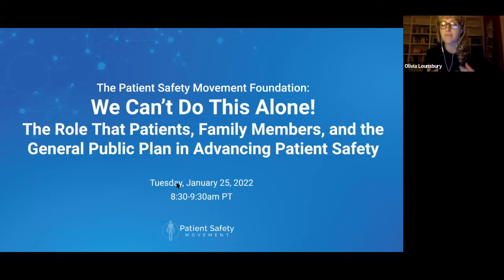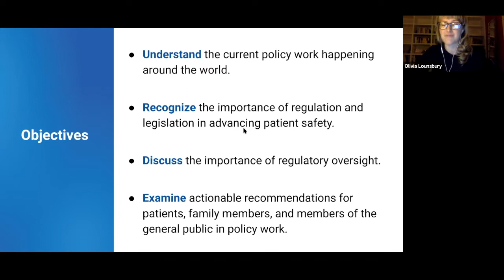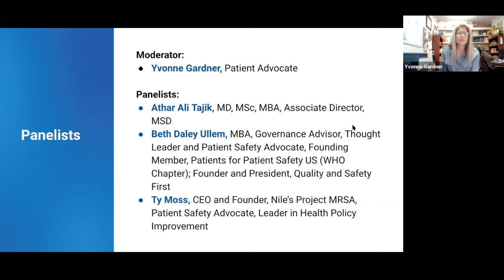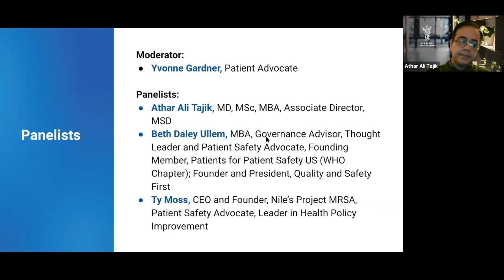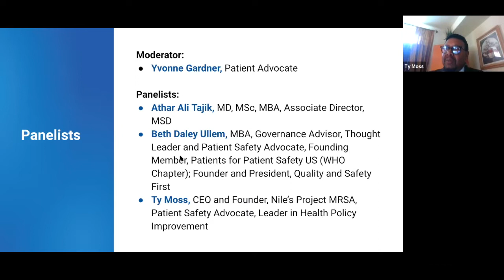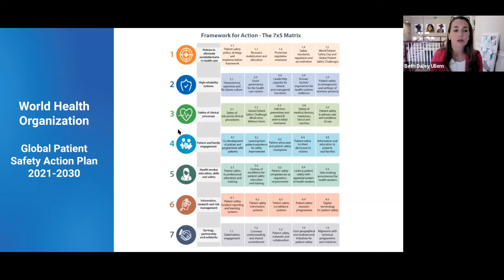We Can’t Do This Alone! The Role of Patients, Family Members & the General Public in Patient Safety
→ Every single person has an essential role in the movement to achieve zero preventable harm and death in medical care. Globally, there are significant legislative efforts to improve the quality of care. Regulatory oversight is important, but actions from patients, family members, and members of the general public will be essential. Panelists will discuss actions each group can take to get involved in policy work.

📢  Moderator:
Yvonne Gardner, Patient Advocate

🎤  Panelists:
⚆   Athar Ali Tajik, MD, MSc, MBA, Associate Director, MSD

⚆   Beth Daley Ullem, MBA, Governance Advisor, Thought Leader and Patient Safety Advocate, Founding Member, Patients for Patient Safety US (WHO Chapter); Founder and President, Quality and Safety First

⚆   Ty Moss, CEO and Founder, Nile's Project MRSA, Patient Safety Advocate, Leader in Health Policy Improvement

💻  FAQs:
To be posted.

🎁 We at PSMF strive to present the highest quality educational content to you free of charge. We hope you found value in this webinar and the continuing education credits provided. As a nonprofit organization that relies on donations from individuals, we ask you to consider helping us keep these webinars free by donating what you can to support our educational programs! Thank you!